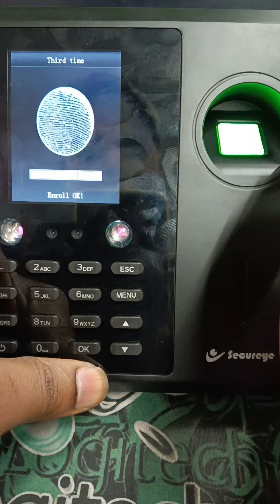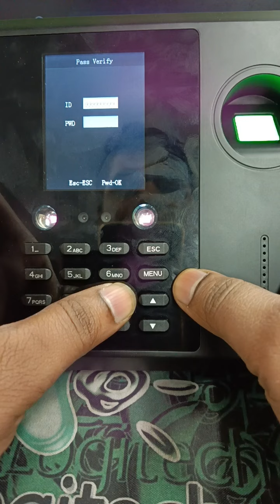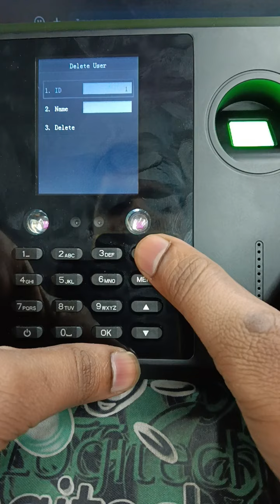How To S-FB3K-P Device Admin Break Process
S-FB3K(P) Admin Break process
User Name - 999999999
Password - 83265736
Demo - Press menu then input 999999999 ok, passowrd 83265736

S-B7C Admin Break process

demo:- menu-ok-current date&time-ok
                  D H:M
menu-ok-101318-ok
S-B8CB Admin Break process
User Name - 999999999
Password - 83265736
S-251CB Admin Break process
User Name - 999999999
Password - 83265736